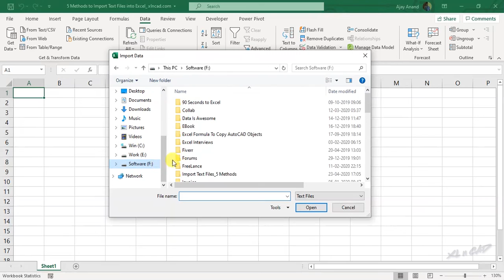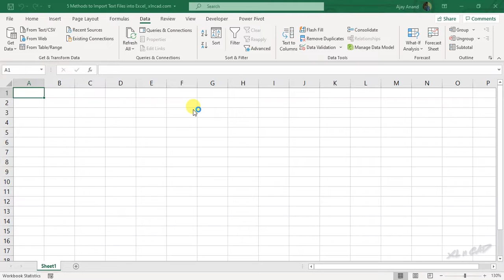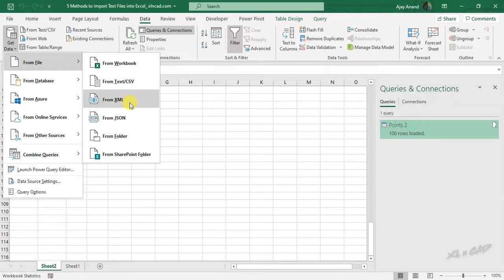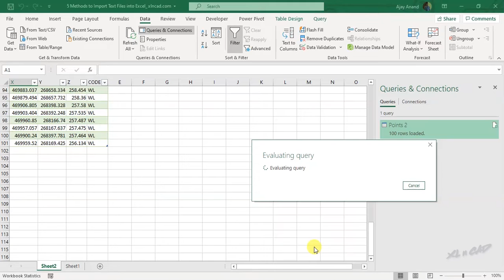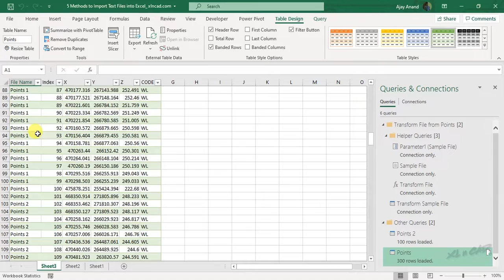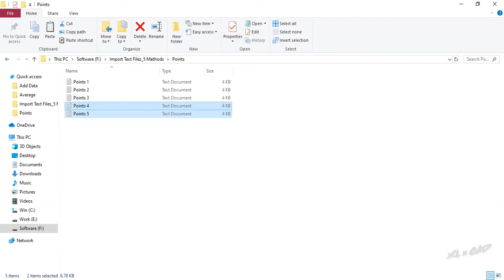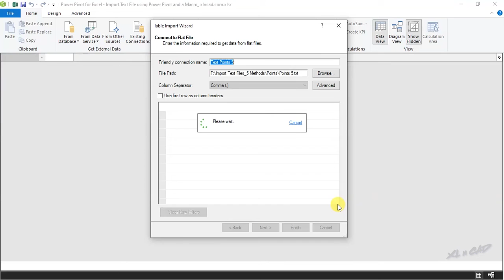Import Text files from a Folder into Excel using Power Query - Excel Malayalam Tutorial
ഒരു ഫോൾഡറിലുള്ള എല്ലാ ടെക്സ്റ്റ് ഫൈലുകളിലെയും ഡേറ്റ ഒരു എക്സൽ ഷീറ്റിലേക്കു കൊണ്ട് വരുന്നതെങ്ങനെ എന്ന്  വിശദീകരിക്കുന്ന വീഡിയോ. എക്സലിലെ പവർ ക്വറി ഉപയോഗിച്ചുള്ള മെത്തേഡ്.

How to import text files into Excel using Power Query is explained in this video.

മൈക്രോസോഫ്റ്റ് എക്സൽ കോഴ്സിൽ എൻറോൾ ചെയ്യുന്നതിന് വേണ്ടിയുള്ള ലിങ്ക് ...

Microsoft Word Beginner to Professional കോഴ്സിൽ എൻറോൾ ചെയ്യുന്നതിന് വേണ്ടിയുള്ള ലിങ്ക് ...

📊 Think Like an Analyst: Books That Helped Me
📚 Mind-Opening Reads You Can’t Miss